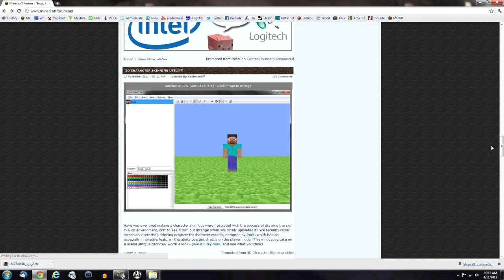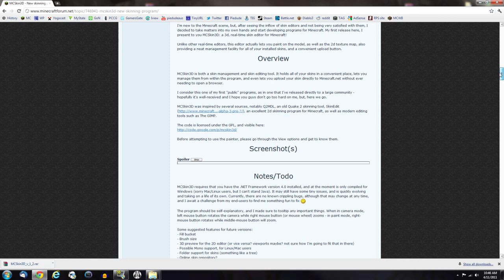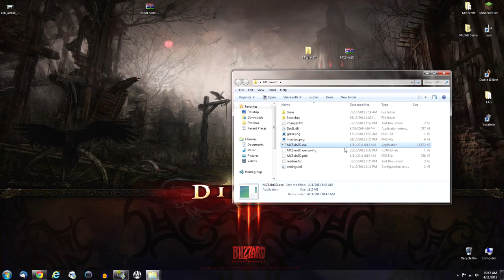MCSkin3D - Make your skins!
Check this cool little app out to help you create your awesome skins.

Be a real legend and leave likes/comments/subs.

Skype: piedudeaus